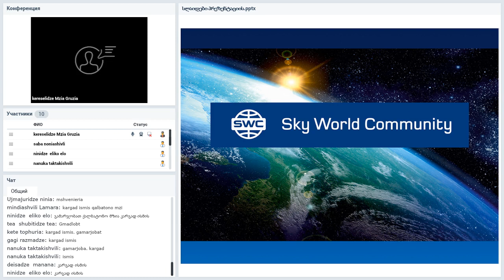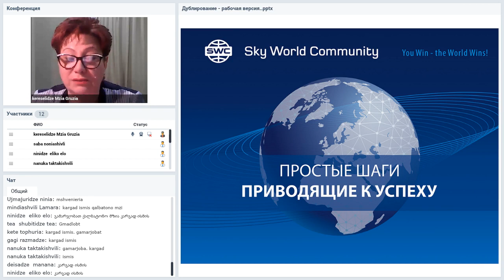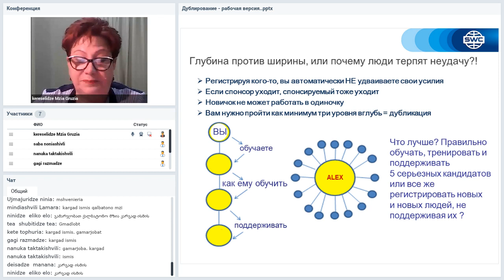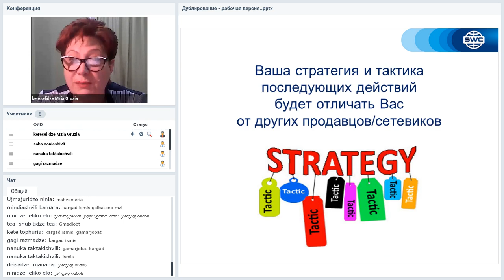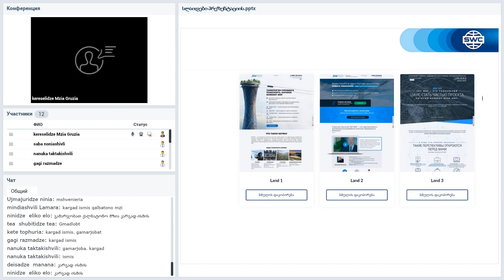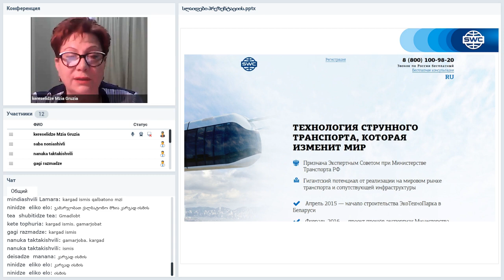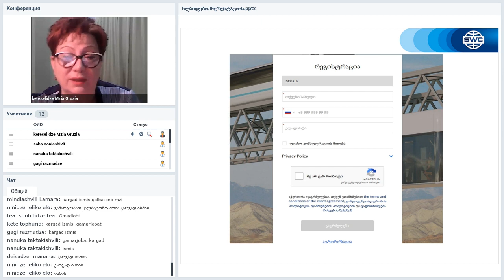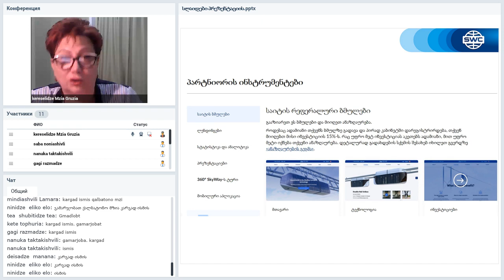Вебинар от 27.11.2020. Дубликация: система построения успешного бизнеса. Грузия.